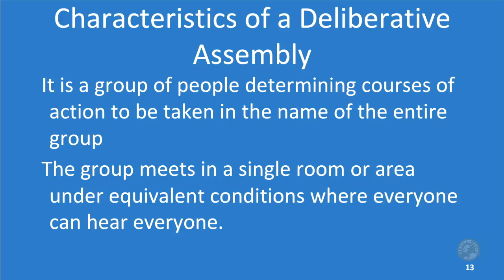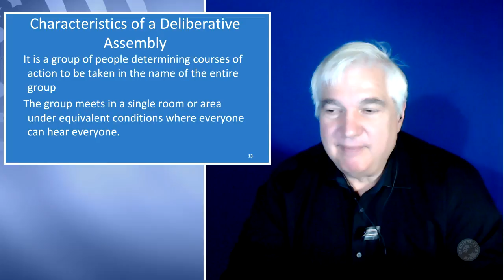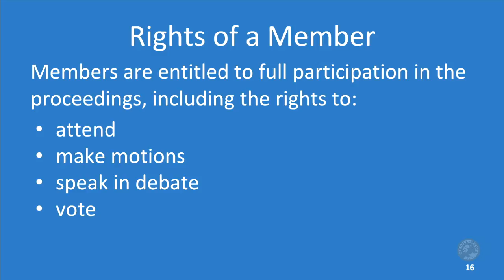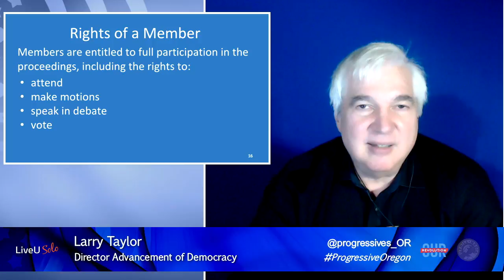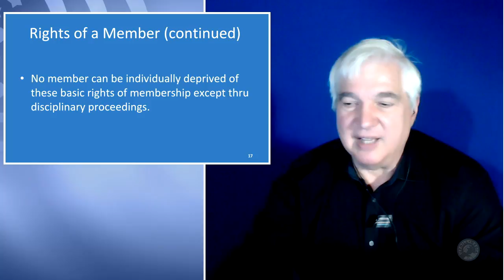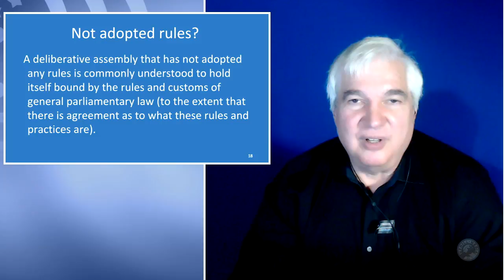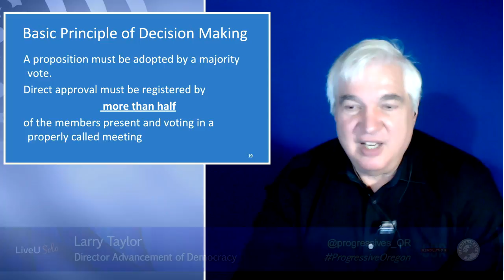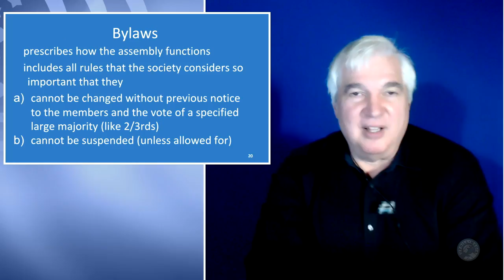Core Principles - The Deliberative Assembly - Robert's Rules of Order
Larry Taylor continues this Engagement Broadcast series on Robert's Rules of Order. These rules and variations of them are what control the meetings within our government, and many related organizations including the Democratic Party.

This video part 2 of 3 about how the core principles of Parliamentary Procedure. Topics discussed include:

The Deliberative Assembly
Rights of a member
Not adopted rules
Basic principle of decision making

Robert's Rules Book complete
Robert's Rules in Brief

Uphill Media on Twitter is Bernie2016TV (John)